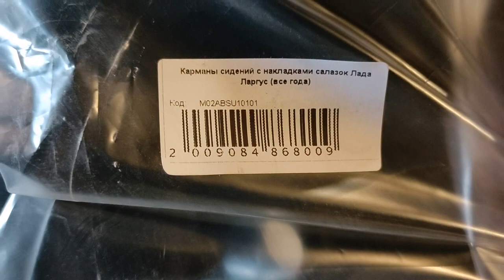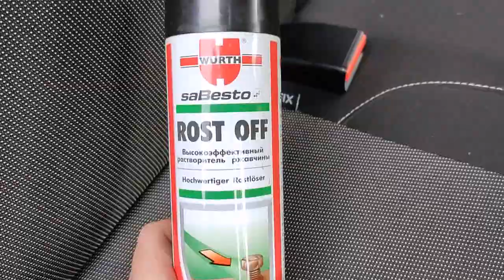Секретная доработка - 4 Накладки под салазки сидений.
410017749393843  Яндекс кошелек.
Село СТАРИЦА Свечинского района 2021
Личный опыт и мое мнение.
Это надо видеть..! Это ИНТЕРЕСНО...!!!
Одежда и обувь из ИНТЕРНЕТ-МАГАЗИНОВ+фикспрайce